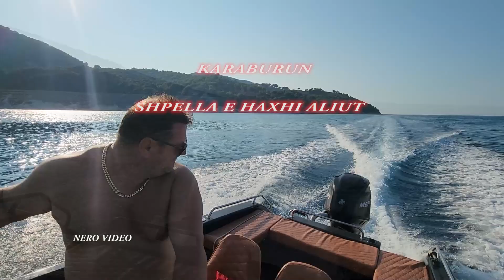Karaburun - Shpella e Haxhi Aliut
Haxhi Ali Ulqinaku, lindur ne Ulqin ne shekullin e 16 por me prejardhje nga arbereshet e Kalabrise.
Ish  rreth vitit 1569, por ushtrak i ushtrise Otomane u be pirati me i famshem i Adriatikut dhe Jonit.

Origjinën e kishte nga shqiptarët e Kalabrisë.  vazhdoi studimet në shkollën ushtarake të Detarisë në Stamboll.
Në ato kohë Mesdheu rrihej kryq e tërthor nga piratët e huaj: italianë, grekë, portugezë, spanjollë e francezë që banoret R Vlores i njihim me emrin frëngj.

Në 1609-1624, në gadishullin e Karaburunit, Haxhi Aliu u vendos së bashku me te birin dhe dy testana (anije me vela), që përdoreshin nga detarët shqiptarë
Bashkepunonte me Himariotet kunder francezece dhe venecianeve qe donin te kontrollonin detin.
Haxhi Aliu me anijet e tij të shpejta rrihte brigjet veriore të Afrikës deri në Misir e Spanjë.
Rreth viteve 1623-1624, në brigjet e Otrantos u ndesh me anijet e Venedikut dhe të Anglisë, në një ekspeditë ushtarake të pabarabartë, e cila kishte për qëllim eleminimin e të gjithë piratëve nga brigjet e Mesdheut. Megjithëse ata ishin të shumtë e të pajisur me mjete të fuqishme lundrimi, Haxhi Aliu u rezistoi dhe ata nuk arritën ta thyenin apo ta zinin rob.Ishte vera e vitit 1625 kur ai do të ndeshej me disa anije, të cilat ishin superiore në numër e në njerëz. Aliu arrin që të çajë rrethimin dhe e çon anijen afër bregut duke arritur kështu që të zbriste në tokë. Megjithatë edhe piratët e vazhduan ndjekjen pa u shkëputur asnjë çast. Beteja që ndodhi në det u pasua nga ajo në tokë, në të cilën Haxhiu u vra tek vendi i quajtur “maja e Frëngut”.